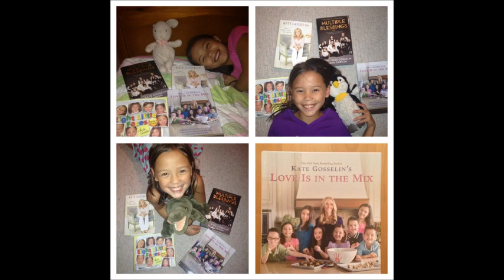Gosselin kids new pictures 2014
new pictures of the Gosselin kids from 2014 and some pictures from Halloween, today show interview and Christmas of 2013 :)
Twins Cara and Mady are 13 as of October 2013, the sextuplets; Alexis, Hannah, Aaden, Collin, Leah, and Joel are 9 as of May 2013
Names of gosselins:
Kate Gosselin
Jon Gosselin (not shown)
Cara Gosselin
Mady Gosselin
Alexis Gosselin
Hannah Gosselin
Aaden Gosselin
Collin Gosselin
Leah Gosselin
Joel Gosselin